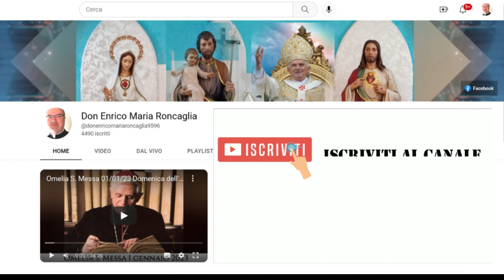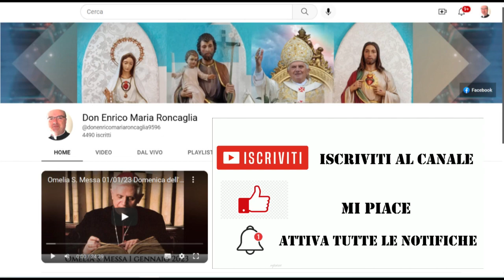Omelia S. Messa 29/01/23 - "La tempesta sedata"